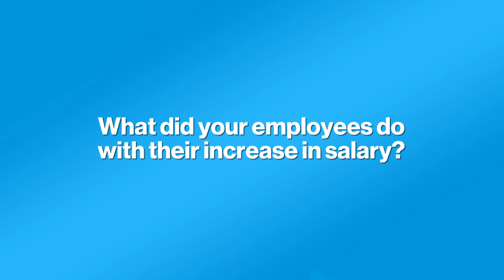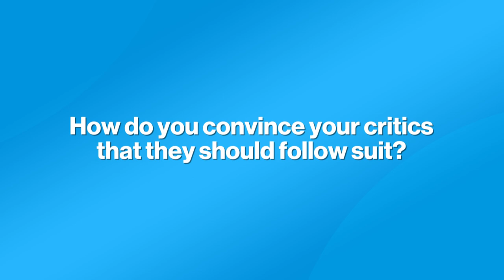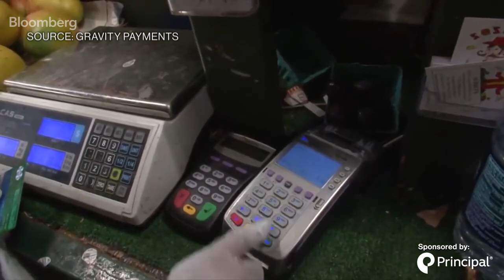Paying Workers More Is Good For Business: Gravity Payments CEO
May.28 -- Dan Price, Gravity Payments founder and CEO, talks about how he slashed his own salary so he could raise the minimum salaries for workers at his company. He also discusses how a small company like his takes on bigger companies.